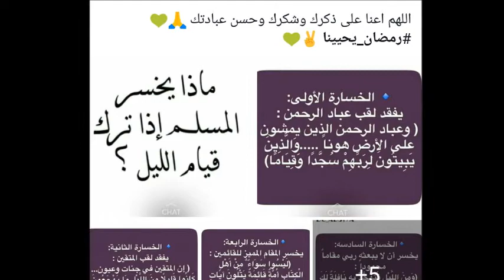H2O GROUP || عيد الفطر السعيد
معايدة بسيطة بمناسبة عي الفطر السعيد
من فريق H2O Group | قسم الكيمياء
جامعة العلوم والتكنولوجيا الأردنية